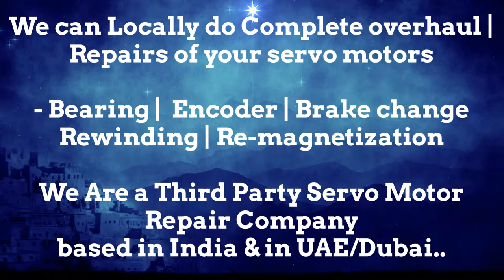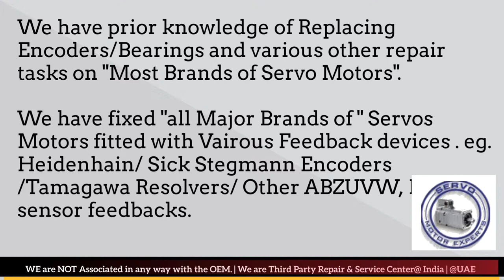How to install Moog Aspen Resolver Angle Adjust Encoder Align Bhopal Kolkata Kanpur Pimpri